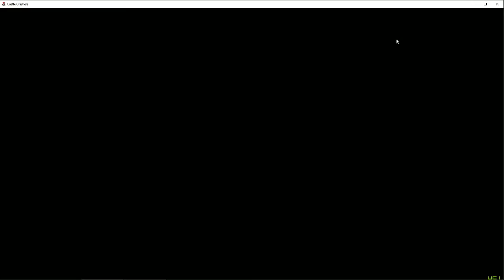John Castle and The Crashlets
Boot